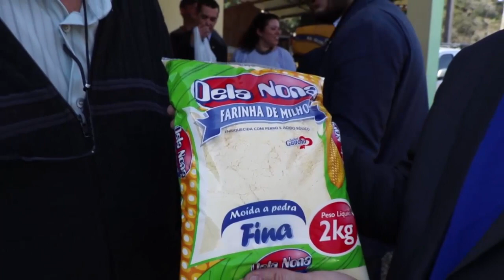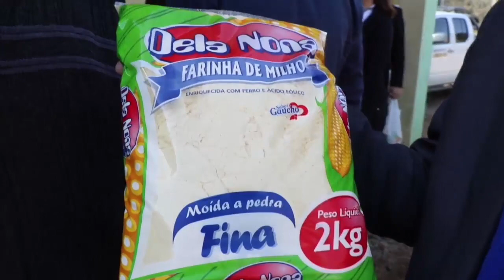Sede do escritório da Emater/RS-Ascar de Casca é reinaugurada - Rio Grande Rural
Na semana passada, foi realizada a reinauguração da sede do Escritório da Emater/RS-Ascar do município de Casca. Em seguida, uma comitiva visitou a agroindústria familiar Dela Nona, que produz farinha de milho, e faz parte do Programa Estadual de Agroindústria Familiar da Secretaria da Agricultura, Pecuária e Desenvolvimento Rural. Na ocasião, o presidente da Emater/RS-Ascar falou com o produtor Alcides Soccol, que tem os três filhos trabalhando na propriedade e comercializa o produto em 16 municípios da região.

Programa #1075